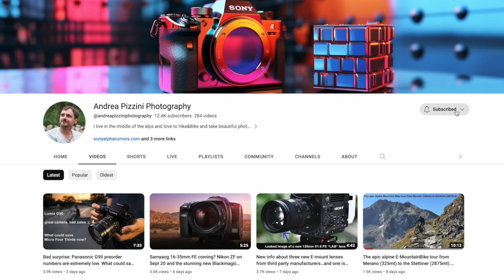Confirmed: Sony product announcement on April 16/17